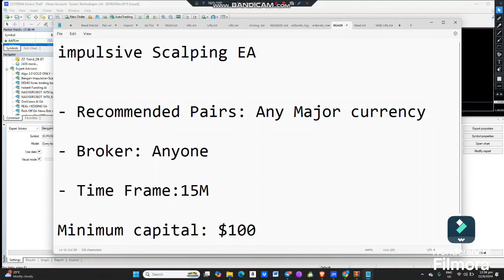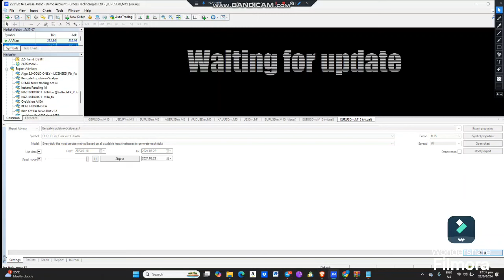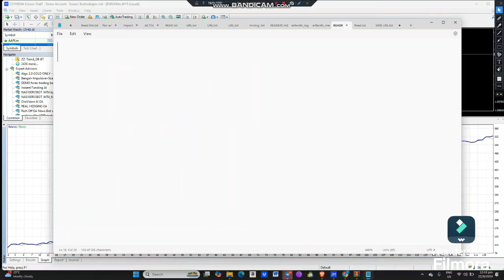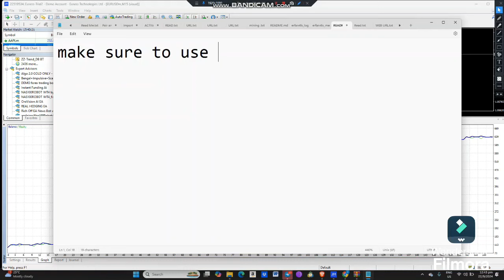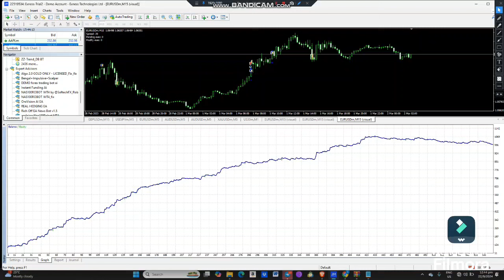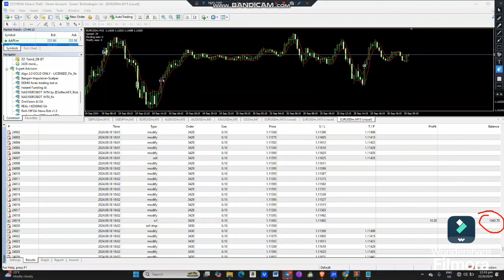Impulsive Forex MT4 Scalper 🤖 Free Download Profitable Expert Adviser🤑🤑